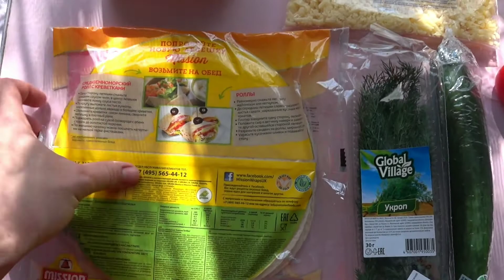Диетическая Шаурма(ролл)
Лаваш
Творог
Сыр
Йогурт
Укроп
Помидор
Огурец